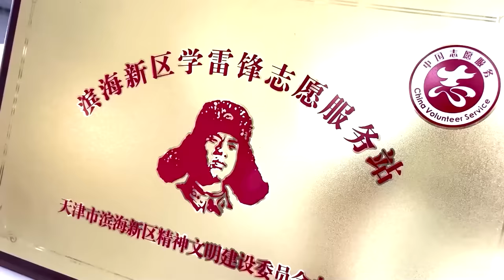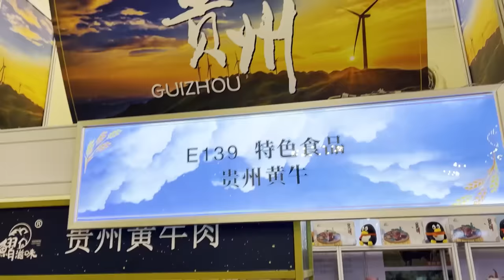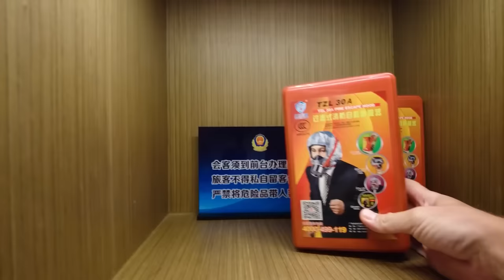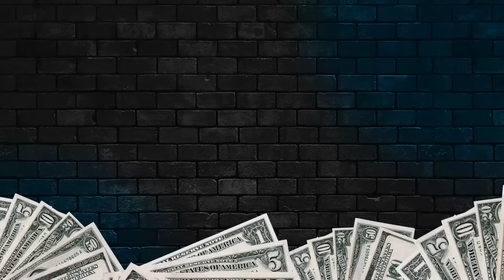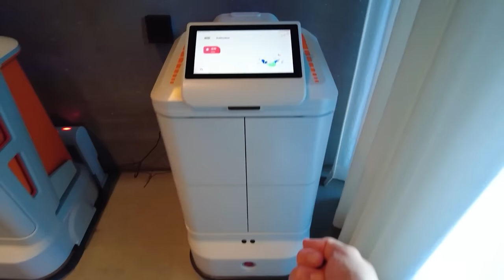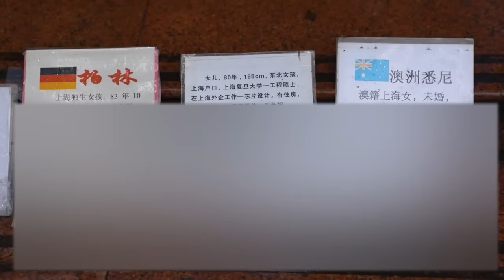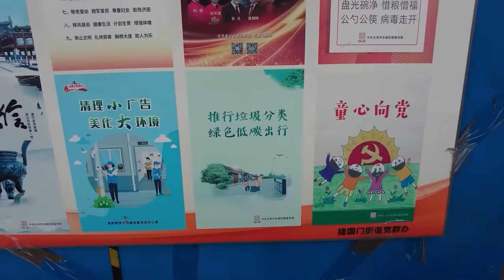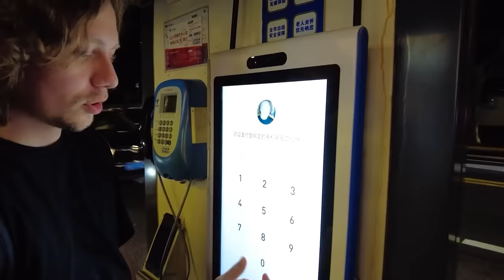Китай: коммунизм повсюду, брачный рынок и поддельная Великая стена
Путешествие по Китаю продолжается, сегодня я покажу вам, как коммунисты промывают мозги гражданам страны и почему большинство достопримечательности в Китае - это просто подделка.

Таймкоды:
0:00:00 Китай: коммунизм и фейки повсюду
0:01:42 Дух коммунизма: куда обязательно должен прийти турист
0:04:03 Культурная революция и власть Мао Цзэдуна
0:10:00 Лэй Фэн — главный герой китайской пропаганды
0:12:18 Аэропорт по проекту Захи Хадид с патриотическими стендами
00:20:04 Аэропорт Чэнду: роботы заберут ваш багаж
00:21:13 Мао Цзэдун и его влияние на Китай
00:24:13 Советская архитектура в Пекине
00:28:51 «Китайский ВДНХ» среди небоскребов
00:31:30 Советский двор в центре Пекина
00:35:03 Шэньчжэнь: самый технологичный город мира
00:41:16 Гуанчжоу: главная точка морского шелкового пути
00:46:37 Чэнду: город больших панд
00:49:38 Плакаты и лозунги даже в туалете
00:52:40 Ищем атмосферу старинного Китая
00:57:02 Хутуны - традиционные китайские кварталы
01:04:07 Отель с гигантским сейфом
01:06:17 Мусор, разруха и модные кафе
01:10:57 Великая Китайская стена: забрался, чтобы стать настоящим китайцем!
01:15:25 Обзор фейковой исторической деревни
01:23:42 Фарфоровый дом в Тяньцзине
01:27:59 Шанхай: набережная Бунд и историческая архитектура
01:33:29 Жизнь рабочих в Шанхае
01:35:47 Гуанчжоу: что построили французы и британцы в Китае
01:37:12 Монастырь Вэньшу: 300 статуй Будды, новодел и бизнес
01:41:11 Китайские подделки: идем за модной одеждой
01:44:28 Самая необычная в мире библиотека
01:48:50 Современное искусство: что-то испортили, что-то украли
01:56:33 Реклама на зданиях и улицах Китая
01:57:49 Китайцы vs дождь: стихия побеждает
02:03:25 Роботы-магазины, курьеры, уборщики
02:11:25 Варламова оштрафовали за езду на велосипеде!
02:17:10 Метро в Китае: теплые и холодные вагоны и реклама
02:21:54 Китайское железнодорожное чудо
02:26:34 Автомобили и парковки в Китае
02:29:34 Чем китайский ЖК отличается от российского?
02:37:21 Почему в доме нет 4 и 13 этажа?
02:41:08 Как найти себе жену в Китае?
02:48:18 «Дети должны своим родителям»: сила традиций в Китае
02:52:38 Как изменилось отношение к иностранцам
02:55:06 Культ образования: учеба с детского сада
03:01:47 Чай или кофе?
03:07:33 Чаевые, время работы и другие особенности ресторанов Китая
03:11:27 Удивительные приключения в Цзинане
03:20:23 Сортировка мусора и расточитель
03:26:33 Протесты в Шанхае
03:31:45 Заваренные двери и выселение из квартир
03:39:58 Район-призрак в центре Шанхая
03:47:56 Предвзятое отношение к иностранцам
03:50:34 Бонус для досмотревших
03:56:08 Заключение

Трек-лист:
ES_11-11 - Sarah, the Illstrumentalist
Ian Post - Manatsu Ni Haeru Glowing on a Midsummer Night
Aves - Sneakers
C.K. Martin - Zodiac
ES_A Fair Lady - Sight of Wonders
ES_A True Master - Yi Nantiro
ES_Airport Wait - Magnofield
ES_Balloons (Instrumental Version) - I'MIN
ES_Bells of Home - Nebulae
ES_Brick in the Wall - Guustavv
ES_Bridge to Birmingham - Will Harrison
ES_Bring on the Adventure - Raymond Grouse
ES_Bring the Rain Inside - Jones Meadow
ES_Challenges Ahead - From Now On
ES_Corny Farmer - Stationary Sign
ES_Crouching Daggers - Bjorn Alva
ES_Different Now - Mica Emory